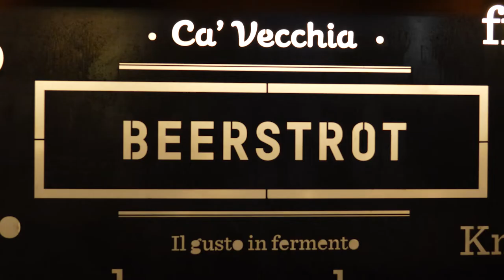Ca' Vecchia Beestrot Filottrano